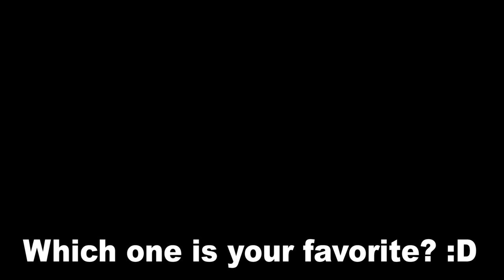Evolution of "FIGHT" Sound Effect (1992-2019)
In this video, I bring to you the evolution of the FIGHT sound effect, which indicates that you're ready to start kicking your opponent's butt. Just like the "Finish him" sound effect, "Fight" has also gone through lots of changes, especially after Mortal Kombat 9.

cheers! :)